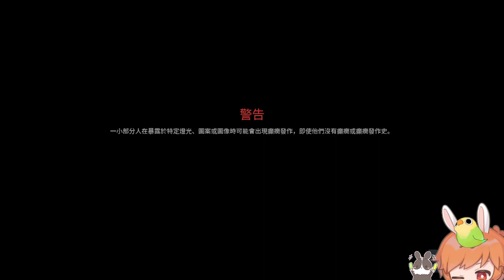【繁星】除夕瞎玩 2023 1 20